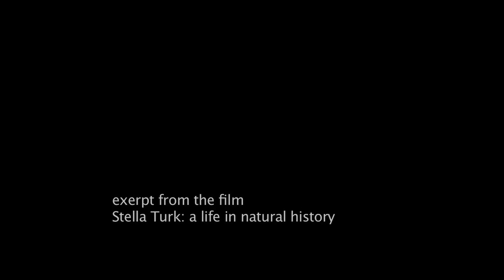Stella Turk on the Torrey Canyon oilspill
Cornish natural historian Stella Turk discusses the Torrey Canyon disaster and its impact on the local environment